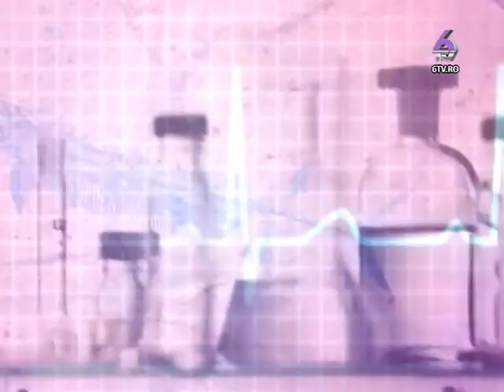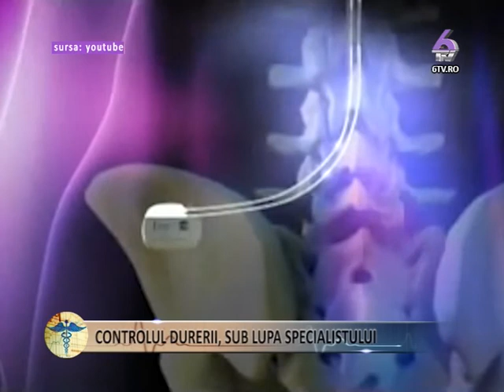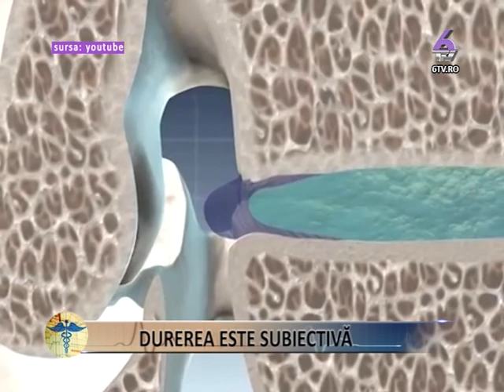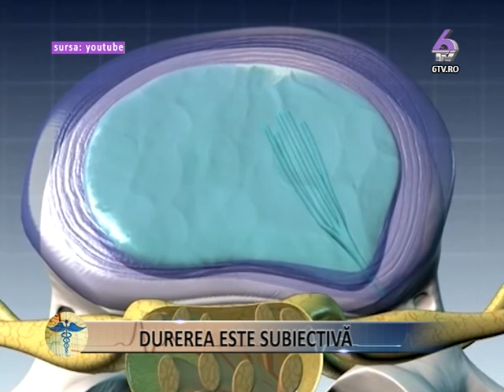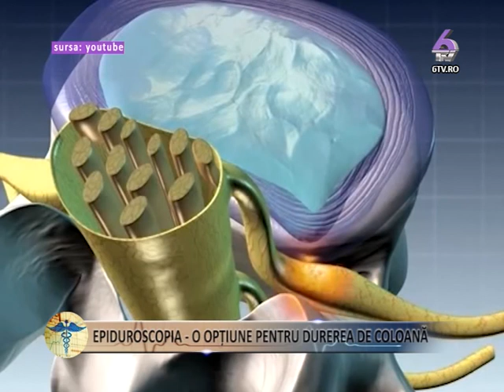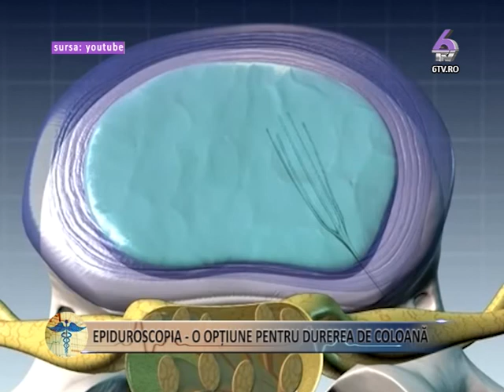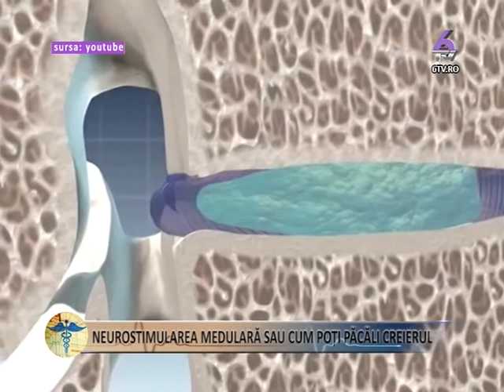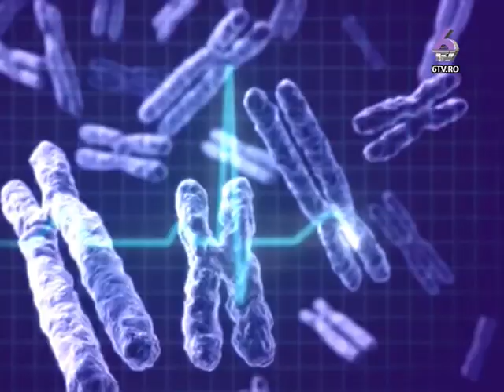BURSA DE SANATATE 2014 06 05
„Bursa de Sanatate" este o emisiune prezentata de Rodica Sarmas Furnea.
Prin intermediul acestei emisiuni dorim sa aducem in fata telespectatorilor cei mai buni specialisti din domeniul medical alaturi de care vom prezenta si dezbate diverse teme din domeniul medical pe intelesul tuturor.
Va asteptam in fiecare joi, incepand cu orele 17, alaturi de Rodica Sarmas Furnea, numai la 6TV.